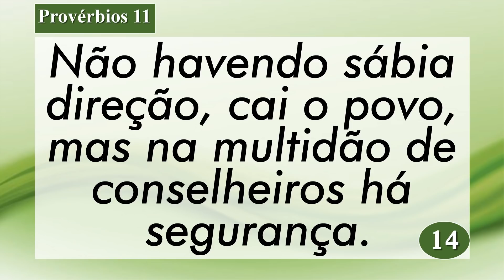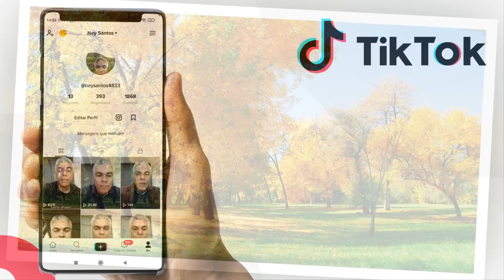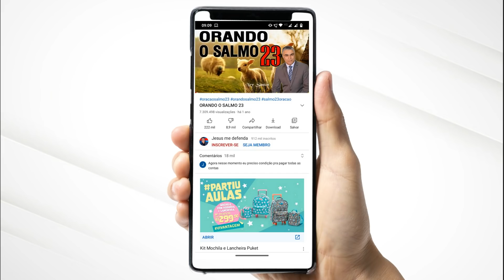A PALAVRA DE HOJE 20 DE FEVEREIRO DE 2022 | Segunda feira